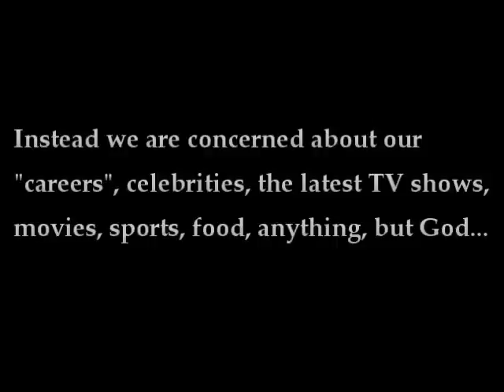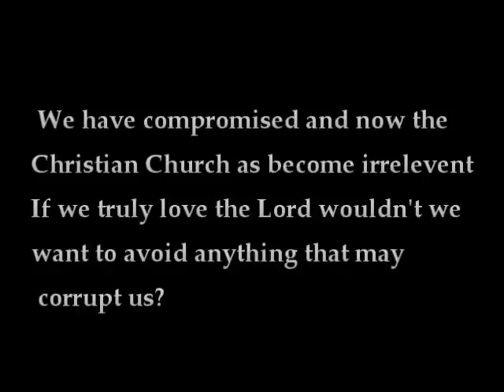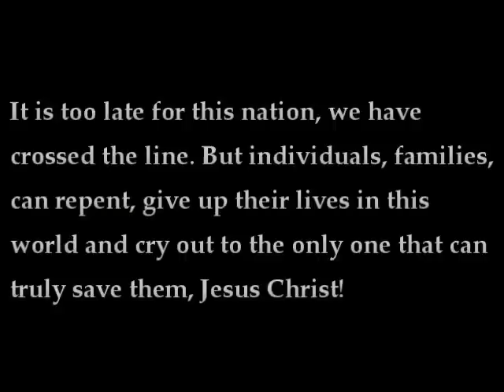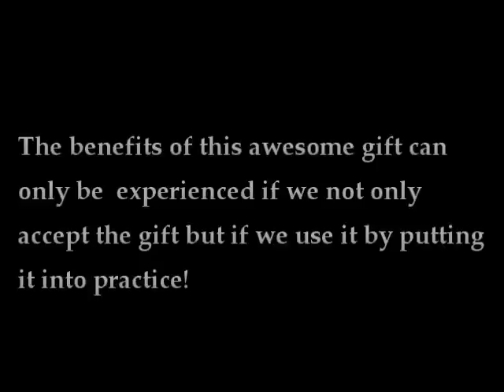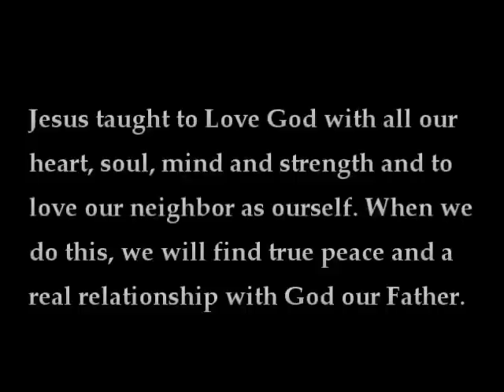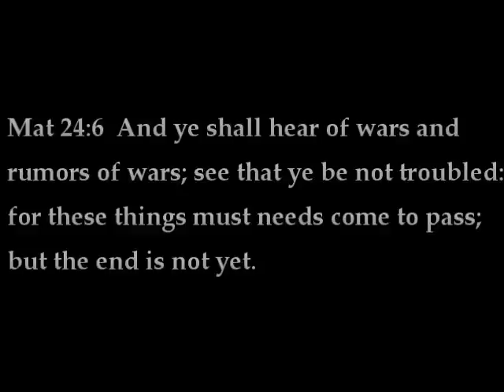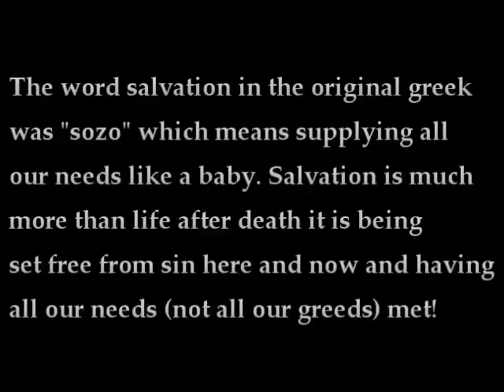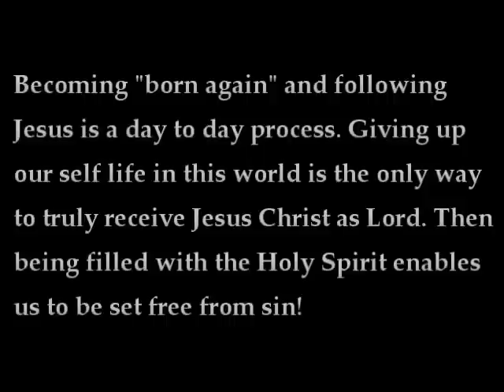Last Days Warning!! Are you Ready? Repent and Believe in Jesus, Yeshua, The Messiah, our Lord!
I have prayed that the Lord would bring people to this video that want the truth and are hungry for it! I realize this video may never get many visits and it's not very entertaining but that is not it's purpose. When I made this video I was pointing at myself as much as anyone else. I have no desire to see anyone suffer and if there is anything I can do to help prevent that I am willing to be used for that purpose! This message is given with great concern for the Christian church, especially in the Western nations. This video was not given by someone looking down and judging others but I repent of the ways in which I was part of the problem and not the solution. I am not looking for followers or to make a name for myself but I am concerned for my family's salvation, my salvation and the salvation of many others. This nation and other nations in the western world have taken a dark path that will not end well. What we have done in the past as individuals makes no difference. What matters is what we do now and where we are headed! The gospel of the western church says that if we ask Jesus into our heart and are baptized we will be saved. In Acts 16:31 though it says, "believe in the Lord Jesus Christ and you shall be saved, you and your household". This word believe in the original writing meant to entrust, to follow, it meant to believe in what Jesus taught which was death to self, love of others, and most importantly love of God. Jesus died not only to allow for our sins to be forgiven but that we may be set free from the bondage of sin. We were set free to become sons and daughters of the living God! You don't hear that much anymore because to receive this we must lay down our lives, our wants, our fleshly desires and submit ourselves to the authority of the Lord Jesus Christ.  Yes, it is a daily process, but there should be victory over sin. When we surrender all to Jesus he sends the Holy Spirit so that we will be one with Him and the Father and and we will have the power to walk in obedience as we receive a new heart, a new life. Time is running out and who knows how many more days any of us have. Seek the Lord with all your heart, pray throughout the day, get to know Jesus and the kingdom of God by studying the bible. I pray that each person that reads this will be blessed to find the truth and the Lord will give you the grace to put your faith and trust in Jesus Christ to forgive you of your sins as you confess them and to set you free from the power of sin! We must have a relationship with Jesus, not just know of him! Just as a man and a woman get to know each other in a marriage by spending time with each other, learning about each others likes and dislikes, etc, we must do the same with the Lord. We don't deeply love someone we don't know! Get to know Jesus, call out to the Father and become that son and daughter that we were meant to be. May the Lord bless you and keep you in the days ahead!